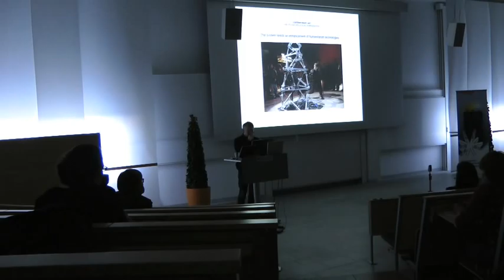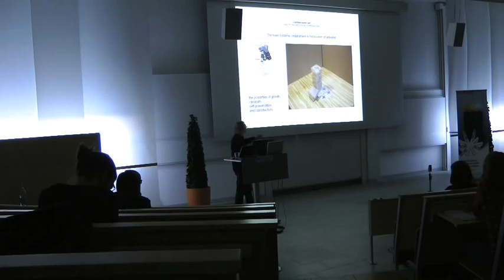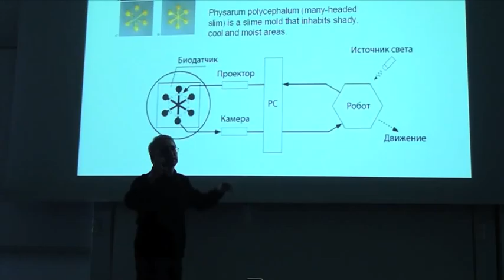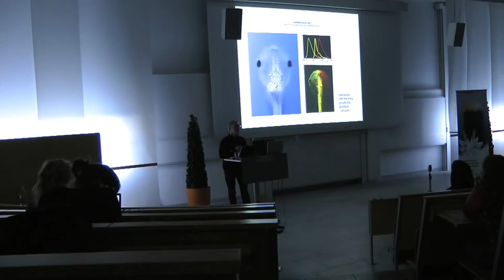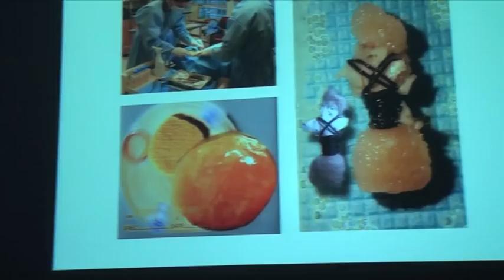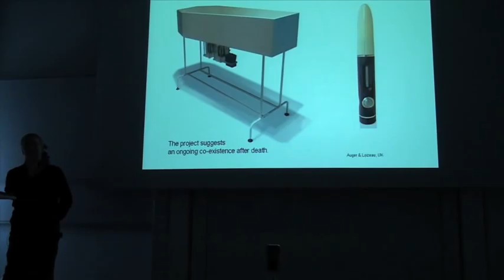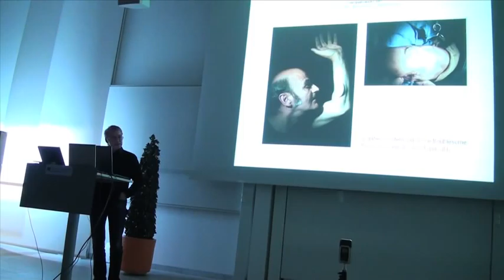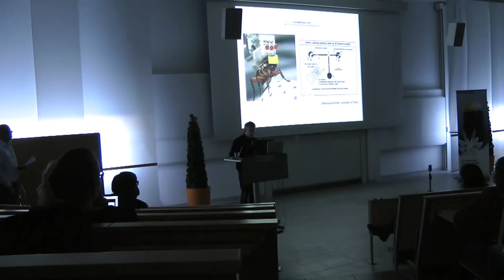Dmitry Bulatov- Interdisciplinary Aestethics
Artist, curator and scholar Dmitry Bulatov of NCCA Kaliningrad holding a lecture during the Art and Technology seminar in Karlshamn on October 13, touching on the postmodern consequences of the concept of humanity and the interstitial area between art and science.